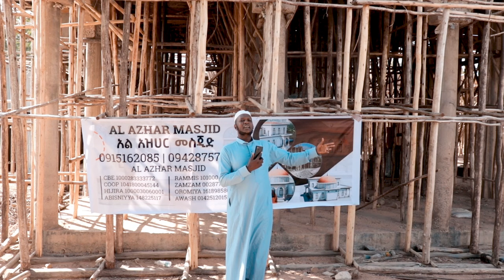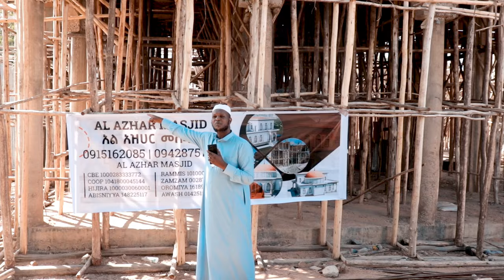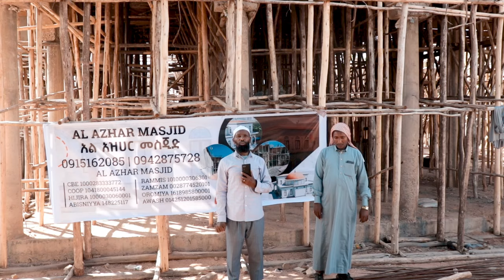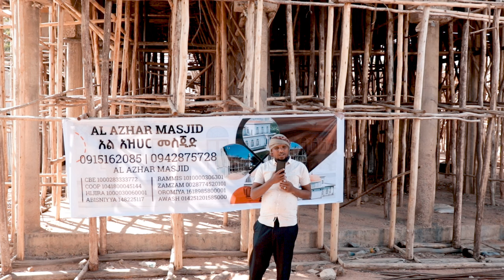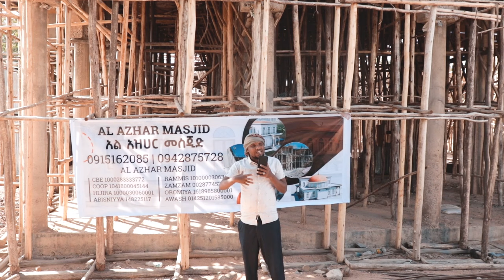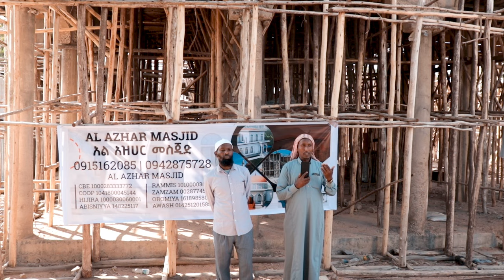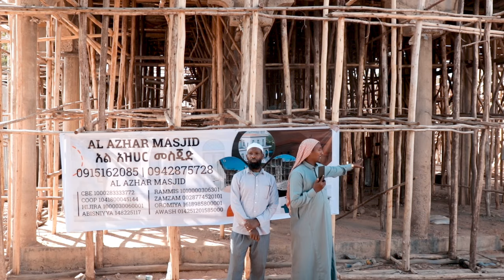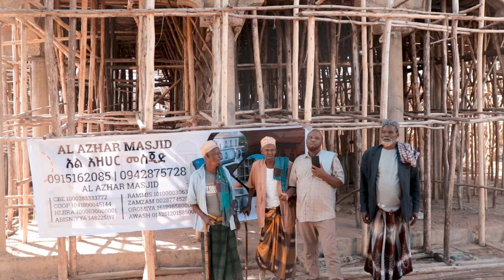deeggarsa masjiida Ganda galaanaa dire dawa